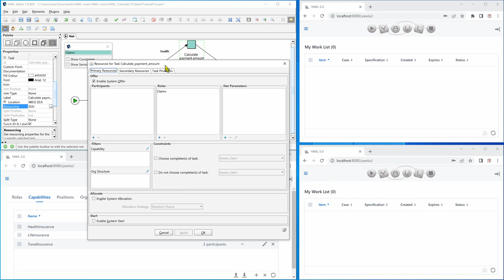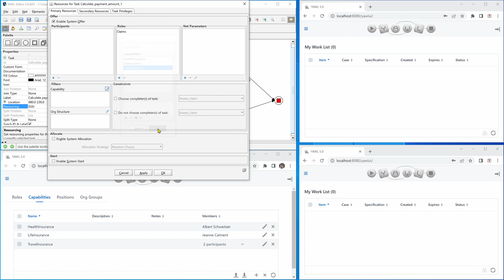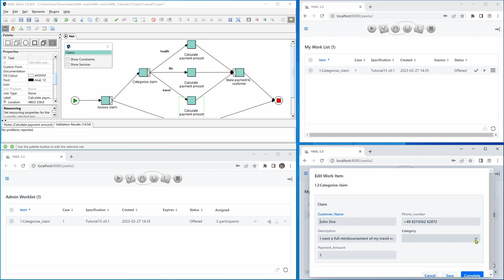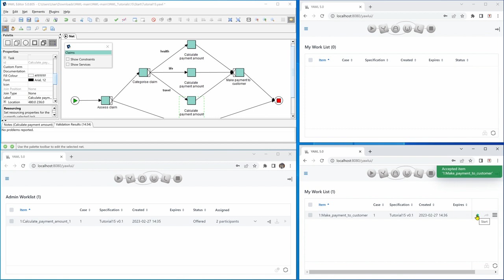Select Workflow Users based on Capability in YAWL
Capabilities in the Business Process Management System YAWL. Capabilities are part of the YAWL organisational model. They allow you to put constraints on the set of participants a work item is distributed to.

This is Tutorial Number 15. You can find supplementary material on github:
Click on "Code"/Download zip to get the whole package. The material for this tutorial is in the folder that corresponds to the tutorial number.

00:00 Introduction
00:55 Editing OrgData and Users
03:13 Edit Capabilities
04:59 Walkthrough Workflow Case
07:28 Conclusion